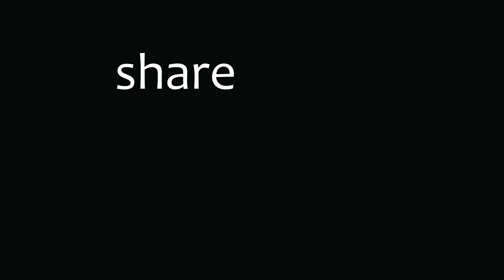rabindranath Tagore || Golpo Guccho || Sampadak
Bangla sahityer dali niye amader bisesh nibedan COUPLET .
Aaj apnader jonno, Rabindranath Thakur er lekha golpo Sampadak.

রবীন্দ্রনাথ ঠাকুর (৭ই মে, ১৮৬১ - ৭ই আগস্ট ১৯৪১ ; ২৫শে বৈশাখ, ১২৬৮ - ২২শে শ্রাবণ, ১৩৪৮ বঙ্গাব্দ) ছিলেন অগ্রণী বাঙালি কবি, ঔপন্যাসিক, সংগীতস্রষ্টা, নাট্যকার, চিত্রকর, ছোটগল্পকার, প্রাবন্ধিক, অভিনেতা, কণ্ঠশিল্পী ও দার্শনিক। তাকে বাংলা ভাষার সর্বশ্রেষ্ঠ সাহিত্যিক মনে করা হয়।রবীন্দ্রনাথকে গুরুদেব, কবিগুরু ও বিশ্বকবি অভিধায় ভূষিত করা হয়।রবীন্দ্রনাথের ৫২টি কাব্যগ্রন্থ,৩৮টি নাটক, ১৩টি উপন্যাসও ৩৬টি প্রবন্ধ ও অন্যান্য গদ্যসংকলন  তার জীবদ্দশায় বা মৃত্যুর অব্যবহিত পরে প্রকাশিত হয়। তার সর্বমোট ৯৫টি ছোটগল্প ও ১৯১৫টি গান  যথাক্রমে গল্পগুচ্ছ ও গীতবিতান সংকলনের অন্তর্ভুক্ত হয়েছে। রবীন্দ্রনাথের যাবতীয় প্রকাশিত ও গ্রন্থাকারে অপ্রকাশিত রচনা ৩২ খণ্ডে রবীন্দ্র রচনাবলী নামে প্রকাশিত হয়েছে। রবীন্দ্রনাথের যাবতীয় পত্রসাহিত্য উনিশ খণ্ডে চিঠিপত্র ও চারটি পৃথক গ্রন্থে প্রকাশিত।এছাড়া তিনি প্রায় দুই হাজার ছবি এঁকেছিলেন। রবীন্দ্রনাথের রচনা বিশ্বের বিভিন্ন ভাষায় অনূদিত হয়েছে। ১৯১৩ সালে গীতাঞ্জলি কাব্যগ্রন্থের ইংরেজি অনুবাদের জন্য তিনি সাহিত্যে নোবেল পুরস্কার লাভ করেন।

রবীন্দ্রনাথ ঠাকুর কলকাতার এক ধনাঢ্য ও সংস্কৃতিবান ব্রাহ্ম পিরালী ব্রাহ্মণ পরিবারে জন্মগ্রহণ করেন। বাল্যকালে প্রথাগত বিদ্যালয়-শিক্ষা তিনি গ্রহণ করেননি; গৃহশিক্ষক রেখে বাড়িতেই তার শিক্ষার ব্যবস্থা করা হয়েছিল। আট বছর বয়সে তিনি কবিতা লেখা শুরু করেন।১৮৭৪ সালে তত্ত্ববোধিনী পত্রিকা-এ তার "অভিলাষ" কবিতাটি প্রকাশিত হয়। এটিই ছিল তার প্রথম প্রকাশিত রচনা। ১৮৭৮ সালে মাত্র সতেরো বছর বয়সে রবীন্দ্রনাথ প্রথমবার ইংল্যান্ডে যান। ১৮৮৩ সালে মৃণালিনী দেবীর সঙ্গে তার বিবাহ হয়। ১৮৯০ সাল থেকে রবীন্দ্রনাথ পূর্ববঙ্গের শিলাইদহের জমিদারি এস্টেটে বসবাস শুরু করেন। ১৯০১ সালে তিনি পশ্চিমবঙ্গের শান্তিনিকেতনে ব্রহ্মচর্যাশ্রম প্রতিষ্ঠা করেন এবং সেখানেই পাকাপাকিভাবে বসবাস শুরু করেন। ১৯০২ সালে তার পত্নীবিয়োগ হয়। ১৯০৫ সালে তিনি বঙ্গভঙ্গ-বিরোধী আন্দোলনে জড়িয়ে পড়েন।১৯১৫ সালে ব্রিটিশ সরকার তাকে নাইট উপাধিতে ভূষিত করেন। কিন্তু ১৯১৯ সালে জালিয়ানওয়ালাবাগ হত্যাকাণ্ডের প্রতিবাদে তিনি সেই উপাধি ত্যাগ করেন।১৯২১ সালে গ্রামোন্নয়নের জন্য তিনি শ্রীনিকেতন নামে একটি সংস্থা প্রতিষ্ঠা করেন।১৯২৩ সালে আনুষ্ঠানিকভাবে বিশ্বভারতী প্রতিষ্ঠিত হয়। দীর্ঘজীবনে তিনি বহুবার বিদেশ ভ্রমণ করেন এবং সমগ্র বিশ্বে বিশ্বভ্রাতৃত্বের বাণী প্রচার করেন। ১৯৪১ সালে দীর্ঘ রোগভোগের পর কলকাতার পৈত্রিক বাসভবনেই তার মৃত্যু হয়।

amra chotto ekti dol , amra amader moton kore golpo path kore thaki, tate kichu vul hole, amader marjona korben . Bangla vasa vasi lokeder ebong sahityer proti valobasa theke amader ei kaj Kolata,Dhaka,Bangladesh, bideshi agunito bangali der jonyo amader ei samanyo upohar. Sundaysuspense, Midnight Horror er moton sudokhyo na hole o. amra amader moton kore poribeshon kori , tai pashe thakbe. sustho thakben , ar shunte thakben COUPLET.

Golpo Pathe:  Supantha

Direction: COUPLET

Graphics & Mixing : Ayan

Creative marketing : Ankit